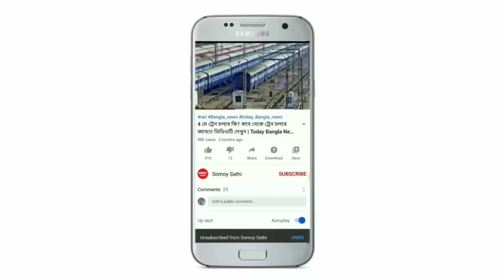আজ দুপুরে বাংলার এই জেলাগুলিতে ধেয়ে আসছে তুমুল ঝড়-বৃষ্টি ! Today Weather Update